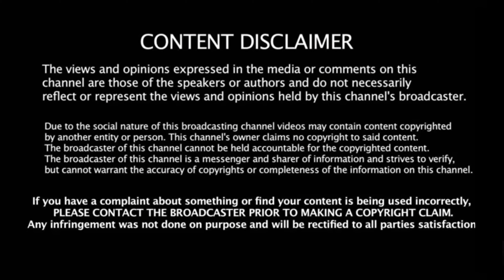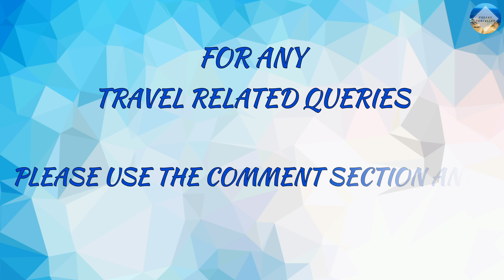BHARATPUR BEACH | Neil Island | Jet Ski, Banana Ride & Sky Lanterns | Andaman Series Episode 10 [4K]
A visit to the Bharatpur Beach in Neil Island (Shaheed Dweep) with some water sports and later lightening the Sky Lanterns. Enjoy !!

If you like my videos, PLEASE SHARE them and let others get inspired to explore this beautiful world.

ABOUT ME :
Hi I'm Urav, freaky traveller as of now. I love travelling and meeting new people. After travelling extensively abroad, I stepped in my country and realised how beautiful INDIA is. My dream is to inspire people to explore this beautiful world and learn the best things to make our world a better place to live.

I spend a lot of time and efforts in making my videos. I try to help others in promoting their music and their social network. My intentions are not of stealing and I use it for promotional use only. Thank you.